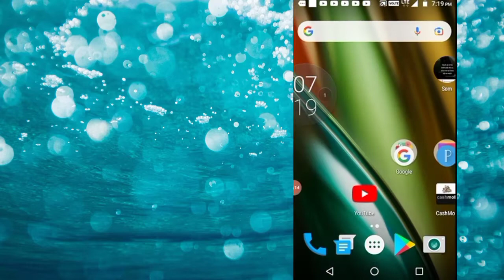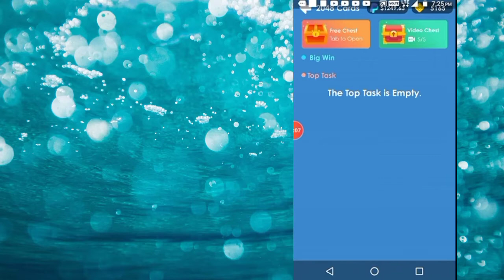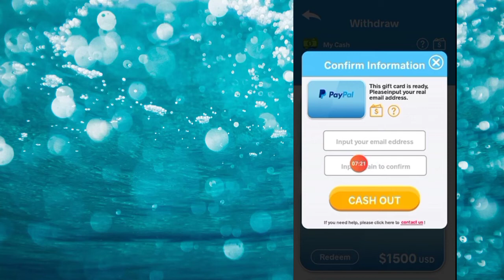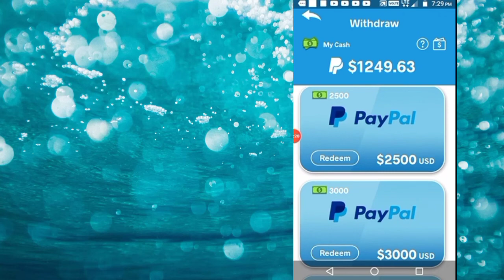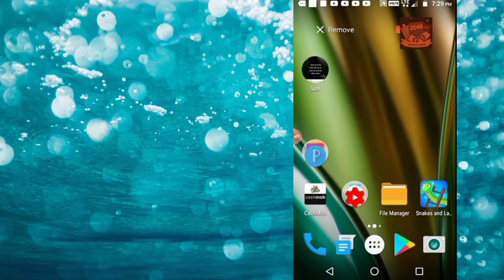🔴2021 new paypal cash earning app!2048 Cards app|2048cards app real or fake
bhaiyo mene puri Jan kari di hai jise app ko koi bhi problam nahi ho or ap sabhi mere bhai app ke bare me Jan kar kam kare or game khele .

    Thank you so much mera video dekne ke liye 👍👍

Hoge.

[27/04, 9:36 AM] 😔😔😔: 🎬video pasand aaye to😱✅

paasme  Aane Wale🔔Balidan ko Jarur👍

press Karen,✔